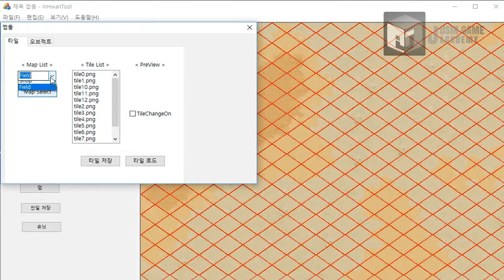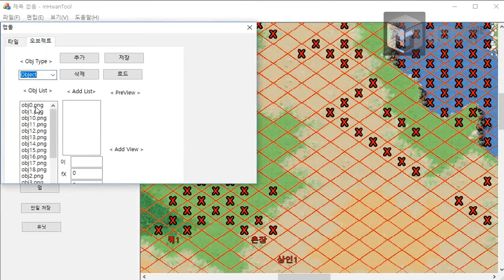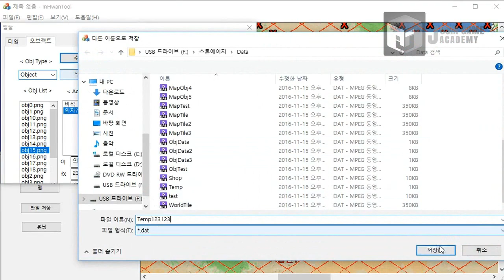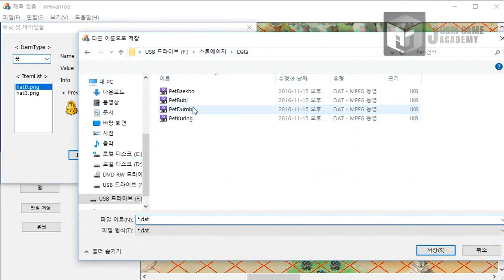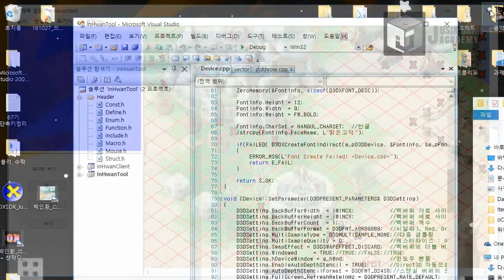[스톤에이지 모작]쥬신게임아카데미개발학원 게임프로그래밍 5개월 차 Direct2D + MFC 개인시연회 67기 박인환_툴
쥬신게임아카데미개발학원 게임프로그래밍 5개월 차 Direct2D + MFC 개인시연회 67기 박인환_툴